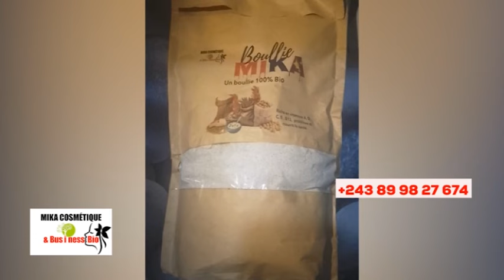🔥NZAMBE AZO FRAPPÉ ÉGLISE + 2 COMÉDIENS BAZO KUFA, DE LA FOI AVAIT RAISON, BOLANDA SOMO !